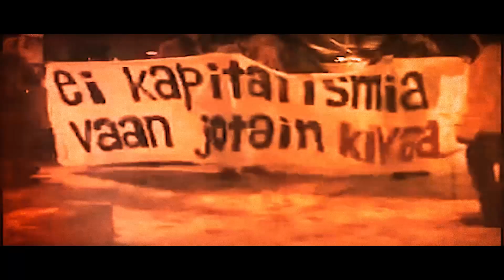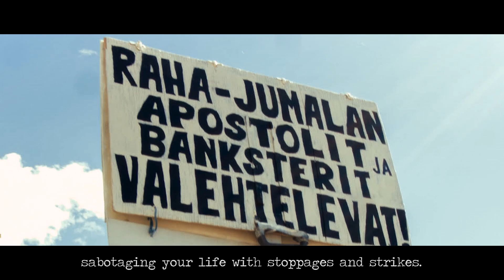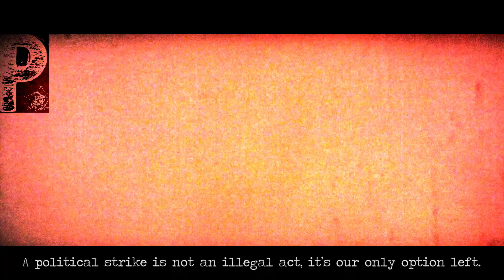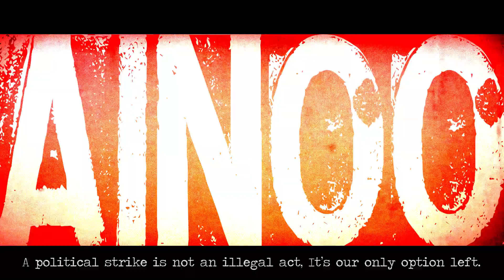Terttu Järvelä - Poliittinen lakko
Räpit ja teksti / Rap & Lyrics: Terttu Järvelä
Säv. Sov. / Composed & Arranged by : APROX.
Miksaus / Mixed by: APROX.
Masterointi / Mastered by: TTLangen

Kiitämme Olli Lainetta kuvamateriaalista, jota saimme käyttää osana videota. / Special thanks to Olli Laine who gave us permission to use his footage as part of this video.

Musiikkivideo / Video by FinnCycling-Soumi-Perkele!

Ay-liikkeen taistelun tulosta koko sosiaaliturvajärjestelmä
sit' ei oo annettu säälistä vaan kättä vääntämällä
aikoinaan tehtii kahentoista tunnin työpäivii
kuutena päivänä viikos ilman minkäälaisii oikeuksii
mielivaltasesti jengii ulos töistä potkittii
ei ollu irtisanomissuojaa, sairaus- tai vuosilomii
ei myöskää lastenpäivähoito-oikeutta
naiset kotona sama paska toistuu
nyt aletaa vastustaa!

Poliittinen lakko ei oo laiton!
Lakkoase pakkotoimi, vaihtoehto ainoo!
A-Y! Alistajat jyrätään1
Hanskat tiskiin!
Aika näyttää kuka määrää rähinää!

Tuu takasin seitkytluvulta, nyt eletää uutta aikaa
markkinavoimien ja yksilön valinnanvapauden taikaa
menneisyyden jäänne se vaa hidastaa bisneksii
kampaviinereitä ja turhii kokouksii
ammattiyhdistysliike ei oo antanu mulle mitään
työseisauksillaan sabotoi ja liikkumasta duuniin estää
älä höpötä! ei mieltä osoiteta suotta,
ellet haluu mennä ajassa taaksepäi sata vuotta!

A-Y! Alistajat jyrätään1
Hanskat tiskiin!

Työnteettejät ja talouseliitti ei pärjää yksin
siks ne syyllistää ja tunkee vielä teevee-lähetyksiin itkemään
selkänahasta revityillä rahoilla itte elää
perää ilmaistyötä.. mikään ei näytä niille riittävän enää!
ne haluu että katkeroidutaan, hajaannutaan
vaikka mahollisuus ois mennä toimintaa mukaan
ay-liikkeen vahvuus duunareissa, joukkovoimassa
liittojohtajatkin voidaan painostaa toisin toimimaan!

A-Y! Alistajat jyrätään1
Ei maailma pyörikkään markkinavoimin ittestään!

A-Y! Alistajat jyrätään1
Hanskat tiskiin!